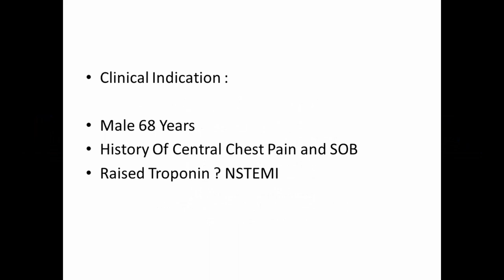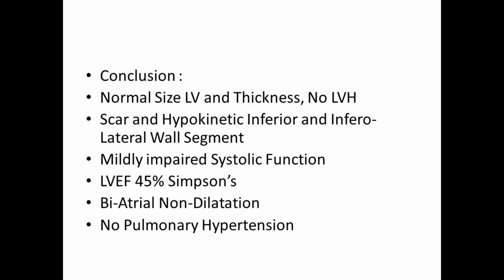BSE - Video Case 4 Previous Or Recent Myocardial Infarct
British Society Of Echocardiography Video Case 4 Previous Or Recent Myocardial Infarct